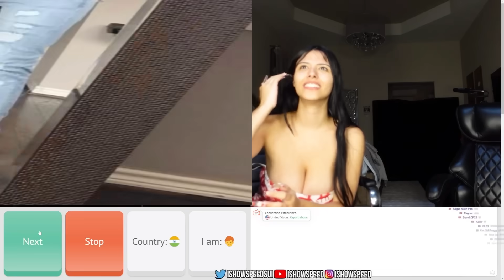iShowSpeed Tricks CREEPY Men On Omegle.. 😂